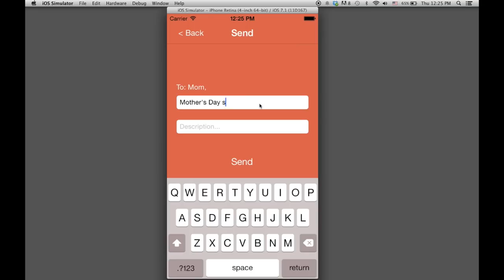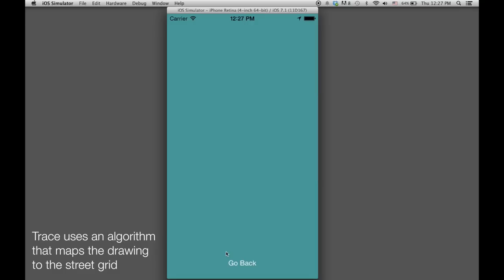Trace - Walking by Drawing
TRACE allows you to give someone a walk. You start by drawing a shape. The app then configures a walking route based on the shape, depending on availability and location.

What’s your favorite walk? What’s the shape of that walk? Maybe it’s turning the corner from 11th onto Stark, or a particular loop of stairs and streets connecting Seattle’s south lake union and lower Queen Anne. You could love your Saturday walk in Ortakoy, Istanbul, away from busy thoroughfares where a mosque, synagogue, and church all reside within a block of each other.

Share a shape with someone you love and tell us how it went.